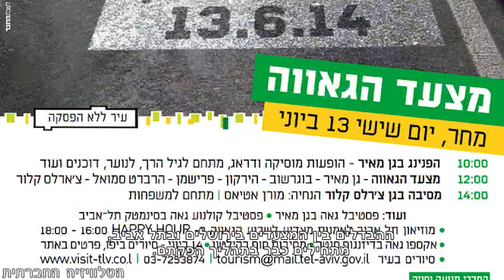גאווה בין ירושלים לת"א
מי לא מכיר את מצעד הגאווה בתל אביב - חגיגה ססגונית, משאיות עמוסות, דגלים, אנשים בלבוש מינימלי, מוזיקה חזקה ותיירים רבים. לאחרונה התקיים גם בירושלים מצעד הגאווה, שם פחות חגגו את הגוף והמיניות ונתנו מקום לקולות השונים בקהילה. ההבדלים בין המצעדים בירושלים ובתל אביב, מתחילים כבר בתהליך הפקתם. אם עיריית תל אביב, רואה במצעד אירוע עירוני מרכזי ומתוקצב אותו היא משווקת, עיריית ירושלים אינה מוכנה מיוזמתה אפילו לקשט את העיר בדגלים.